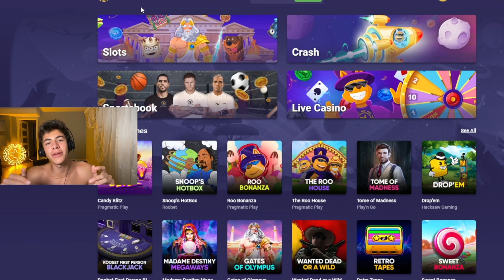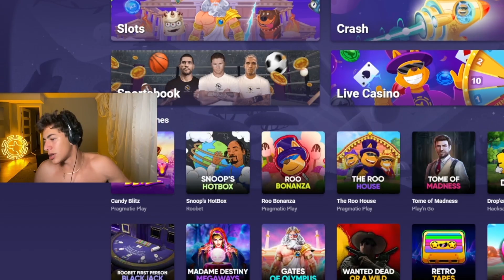I HIT MASSIVE SIDEBETS ON FIRST PERSON BLACKJACK!!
ddurz,ddurz gambling,las vegas,slots,Crash,roobet,stake,casino,max win,gambling,slot machine,vegas slots,slots , blackjack